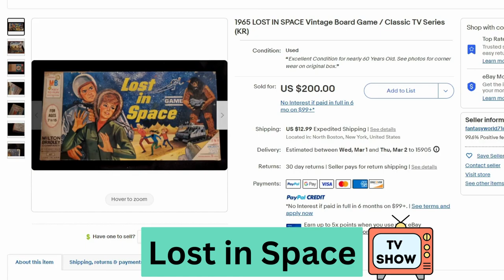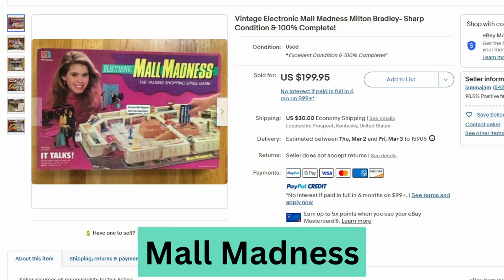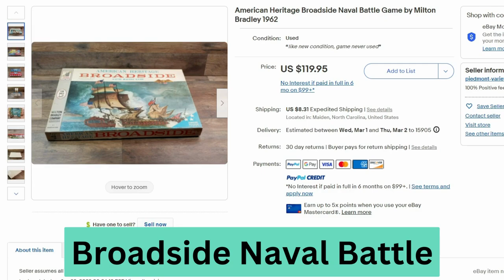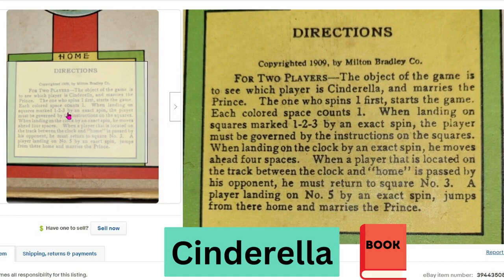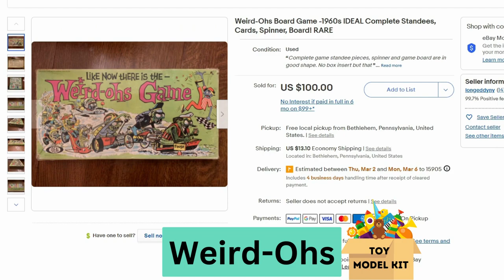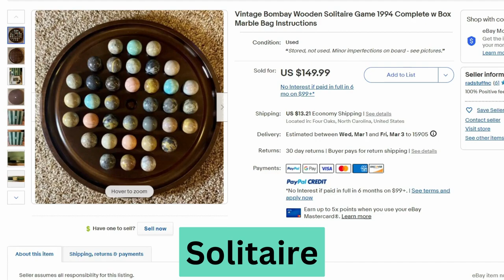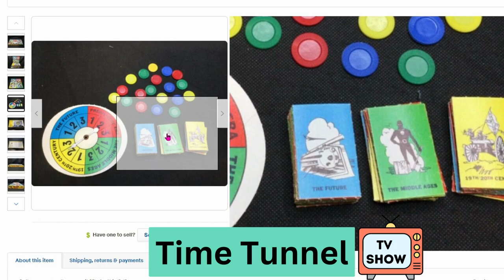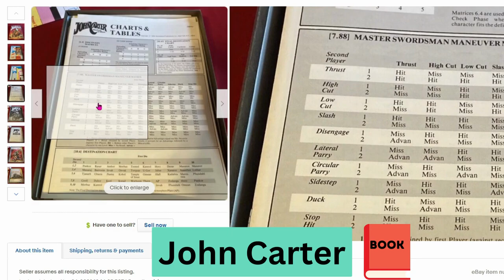$100 Vintage Board Games Selling on EBAY | 40 Sold Games | What's Selling?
We'll explore Vintage Board Games selling on Ebay (40 Game Sales). Let's see the themes and Brands that sold in the last 90 days. Which Games resell for lots of $$$. BOLO popular games and brands to resell.

Have we helped you learn how to resell?
Here are some useful products for Resellers.

Small Box 12 x 9 x 4 (Hats)
Resealable Clear Plastic Bag 12 x 15
Digital Shipping Scale
Printer Shipping Labels
Mannequin female torso w/ wall hook
Mannequin Torso w/ stand
Blank Inventory Stickers
Steamer with stand
Portable Photo Light Box
Brown Paper Packaging
Compostable Poly Mailer Bags (50) 10" X 13"
Compostable Poly Mailer bags (50) 12" x 15"
Poly Mailer bags (500) 12" X 15"
Tape Dispenser Gun
Bubble wrap
Compostable Honey Comb paper wrap